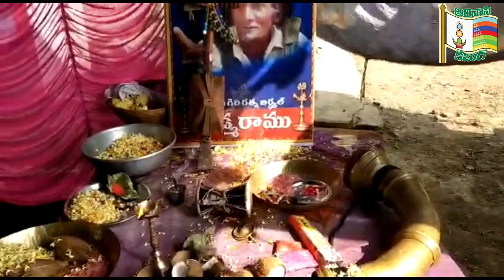వెడ్మ రాముకు ఘనంగా నివాళులు అర్పించిన ఆదివాసీలు || Vedma Ramu || తోషం తోటిగూడ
వెడ్మ రాము 32 వ వర్ధంతిని ఆదివాసీలు ఘనంగా జరుపుకున్నారు.   తోషం తోటిగూడ లో ఏర్పాటు చేసిన కార్యక్రమంలో ఆదివాసీలు వెడ్మ రాముకు తమ సాంప్రదాయ పద్దతిలో ఘనంగా నివాళులు అర్పించారు.  వెడ్మ రాము ఆదివాసీల చరిత్రను , కొమురంభీం పోరాటాన్ని ముందు తరాలకు  అందించిన మహనీయుడని వక్తలు కొనియాడారు.  డిప్యూటీ కలెక్టర్ గోపి కార్యక్రమంలో పాల్గొని వెడ్మ రాముకు నివాళులు అర్పించారు